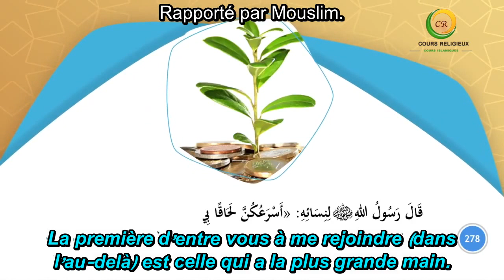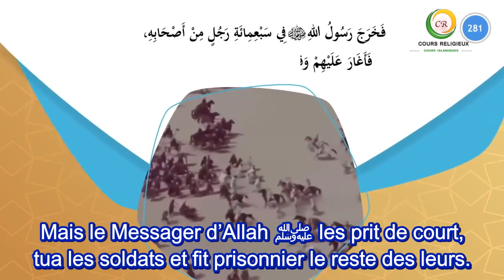48/100 Le résumé de la vie du Prophète ﷺ - La révélation du hijab (voile)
48/100 Le résumé de la vie du Prophète ﷺ - La révélation du hijab (voile)